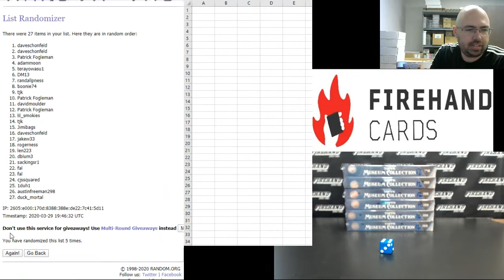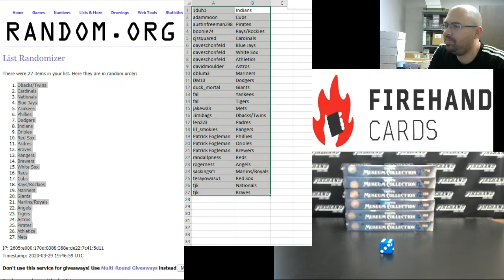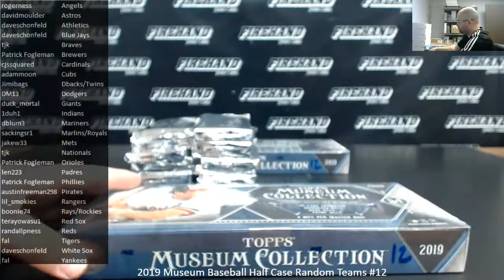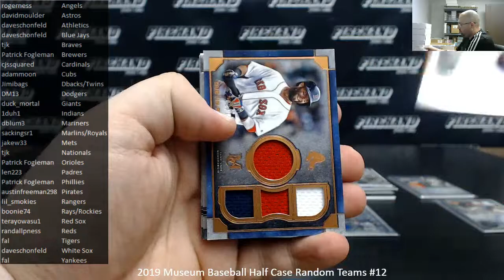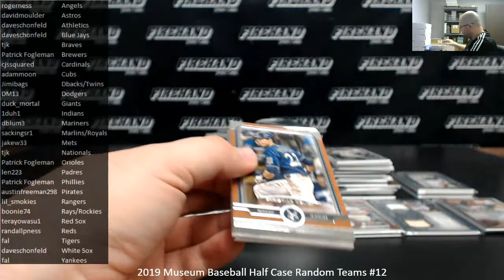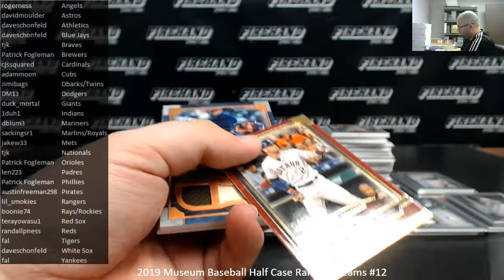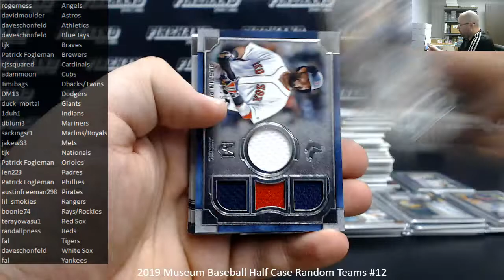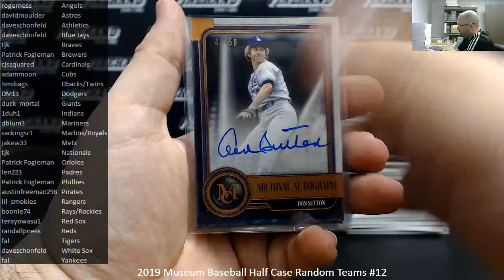3/29/2020 2019 Museum Baseball Half Case Random Teams #12